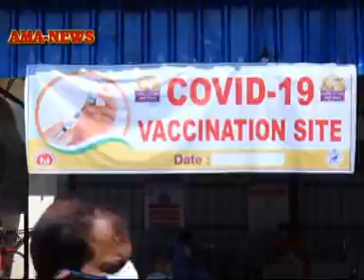ବାଲେଶ୍ଵରରେ ଚିହ୍ନଟ ହେଲେ ୩୪୦ ଜଣ ନୁଆ କରୋନା ସଂକ୍ରମିତ